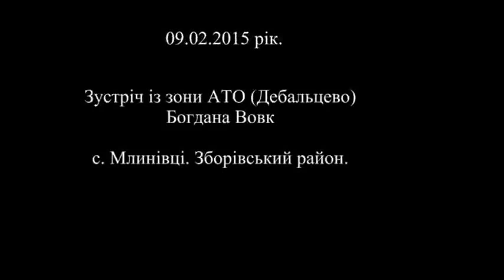Зустріч Героя АТО (Дебальцево) Богдана Вовка